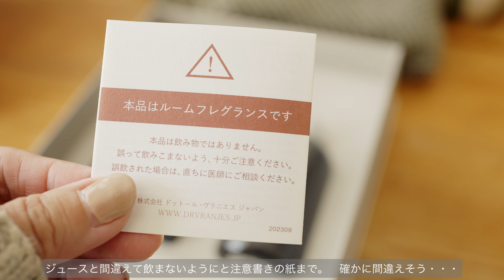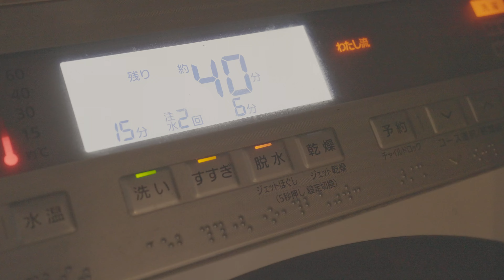【VLOG】無印良品×IDEE 他で冬の準備のお買い物／ムートンコートを自宅で洗ったら・・・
久しぶりに無印良品と合併したIDEEとコンランショップでお買い物をしました。
冬に使えるアイテムもいくつか、そしてずっと探していたアレを買うことができました。
更にカビが生えてしまったムートンのコートを自宅で洗濯してみました。
よろしかった最後までご覧ください。